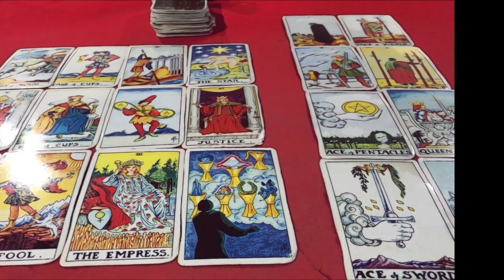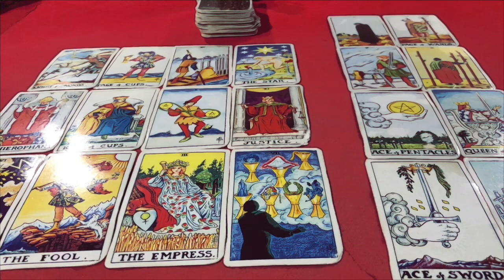🌞ดูดวง ราศีกุมภ์ ♒️ ปี 2566/2023 โดยคุณปภาวรินท์🌞